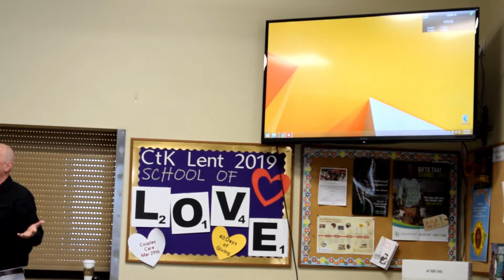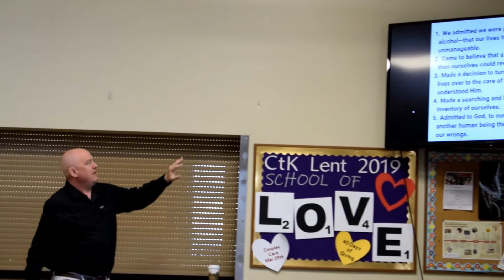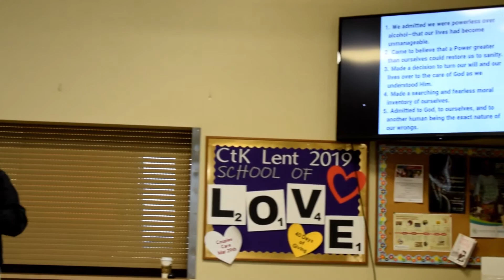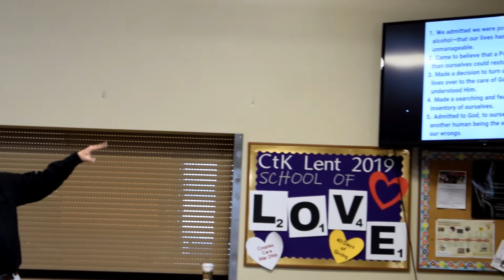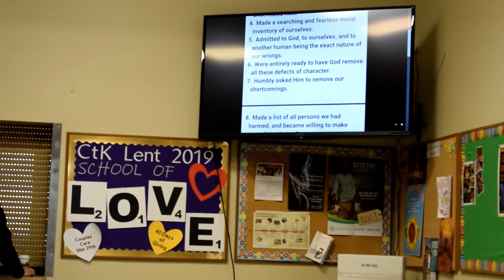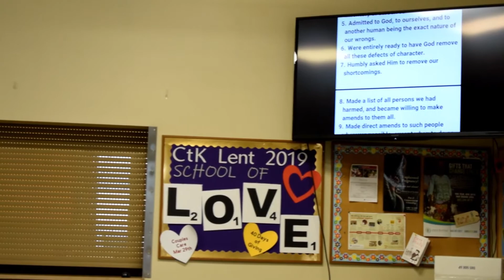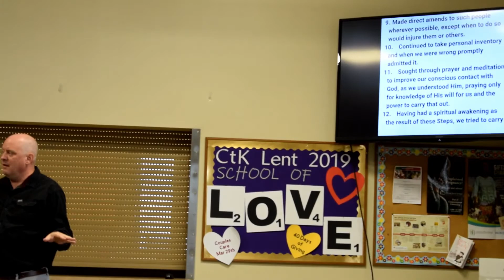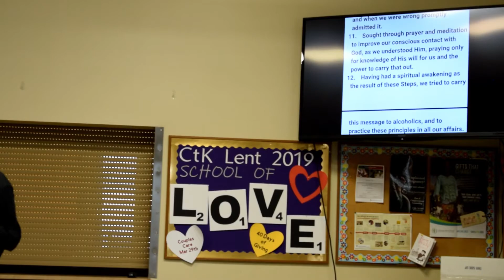School of Love Loving The Addicted and Those in Recovery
Ben von Ullrich leads our Adult Forum with a presentation on loving the addicted and those in recovery.